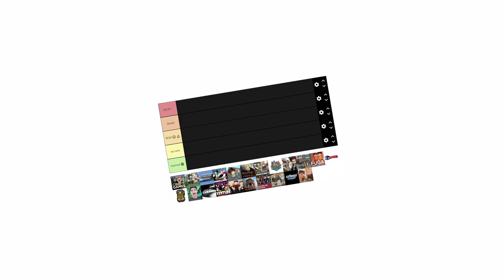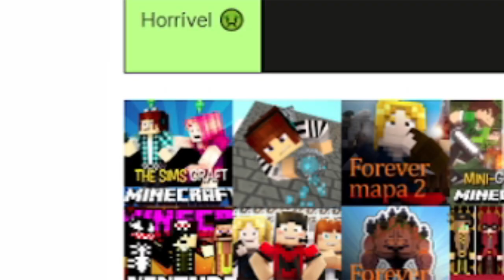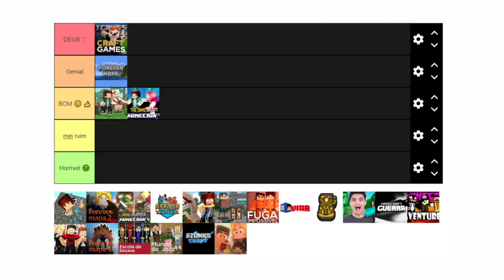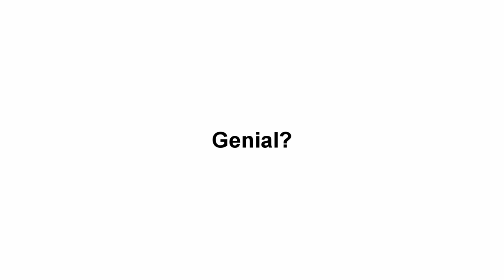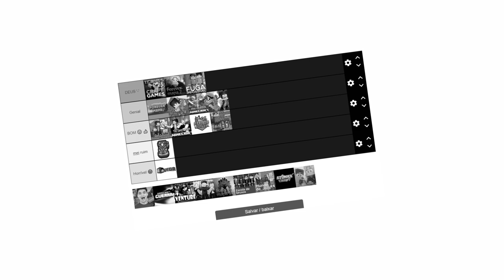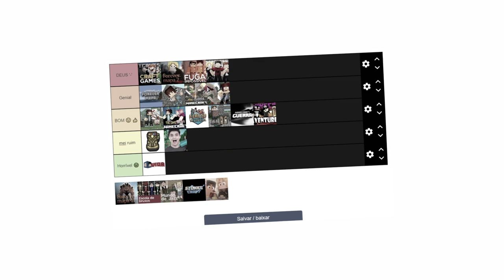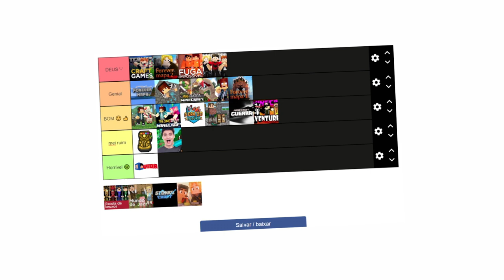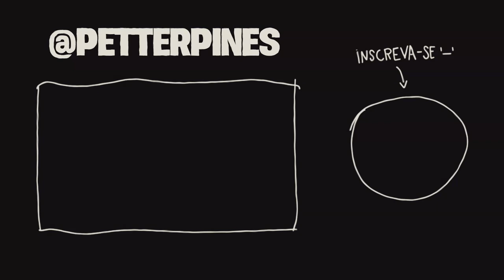RANQUEANDO SERIES DE MINECRAFT!! - Peter Pines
RANQUEANDO SERIES DE MINECRAFT!!
Uma coisa que tem aos montes no Youtube são series de minecraft, umas incríveis e outras terrivelmente ruins!!nesse video estão series como: A saga Minecraft, em busca da casa automática ,Forever Mapa, Craft Games, entre muitas outras.
-- Esse video não tem o intuito de diminuir ninguém, todos tem o seu valor e importância.

Esta licença permite você possa, modificar,remixar,e repostar
o conteúdo mesmo comercialmente, contanto creditem o criador original.